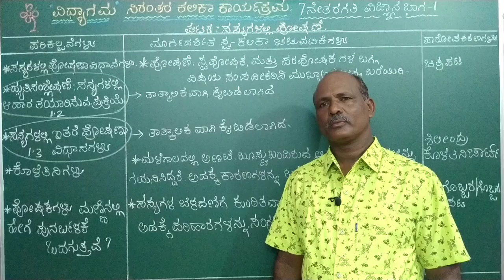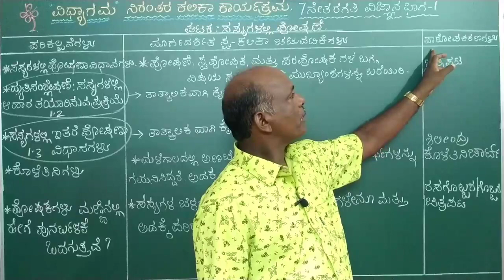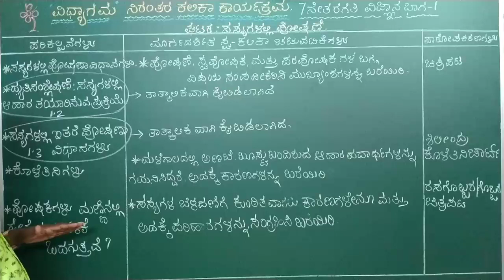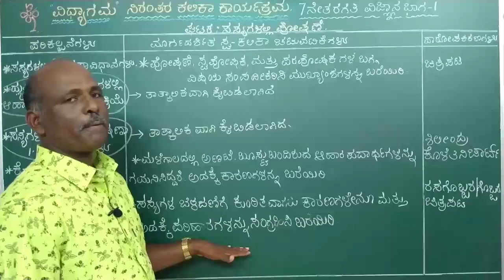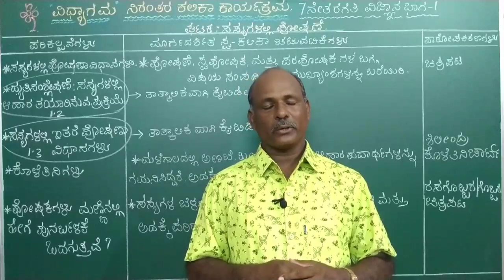ವಿದ್ಯಾಗಮ- 14. 7th science ಸಸ್ಯಗಳಲ್ಲಿ ಪೋಷಣೆ | Vidyagama - 14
Hello Everyone.